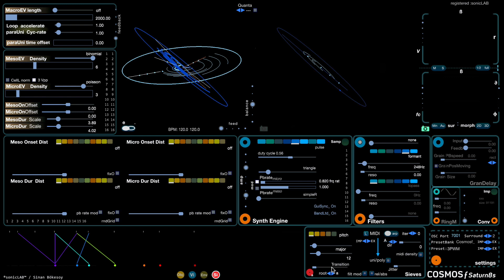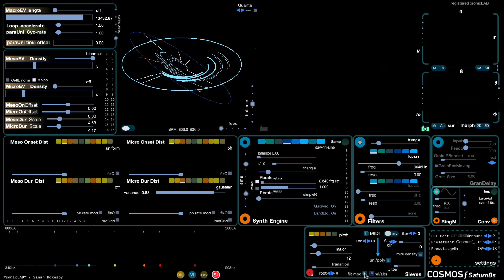CosmosfSaturn8 arrives..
Demoing the phase locked vertical alignment of micro events on Cosmosƒ Saturn8. To grasp some crazy panning, listen with headphones.